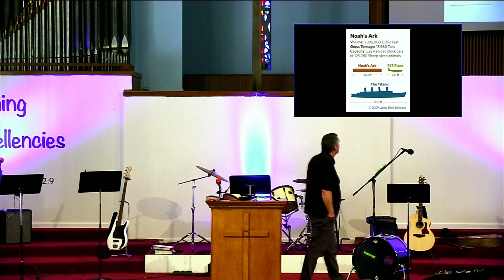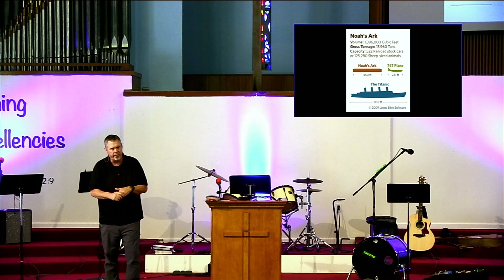The Gospel in Genesis - Noah and the Flood pt1 9/19/21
Sunday morning message from Genesis 6-9